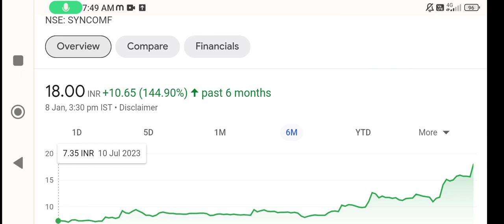Syncom formulation share | syncom formulation share latest news today syncom formulation share news